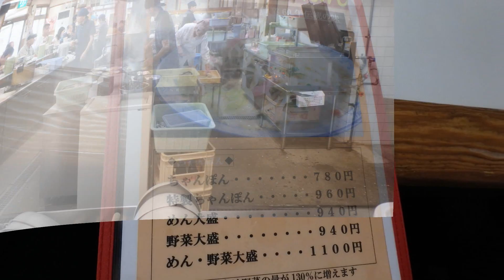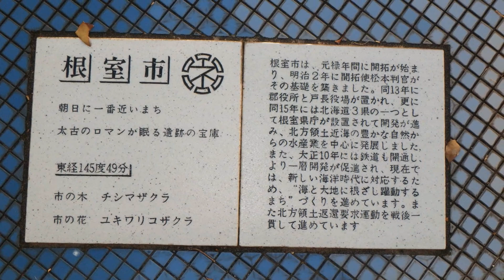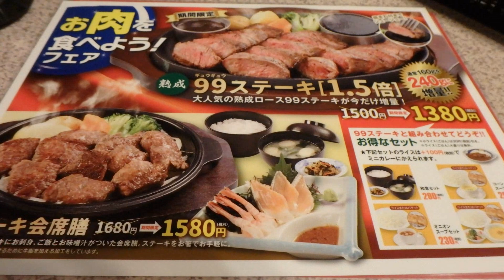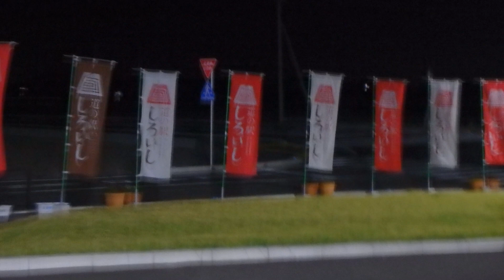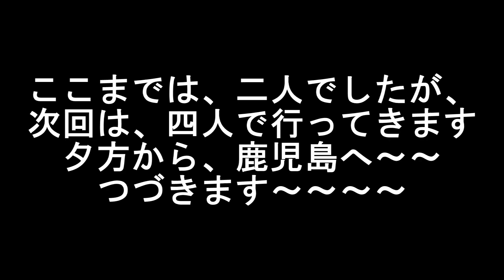２０１９年１１月１日～３日 ①日本本土四極踏破証明の旅「サウスフリーダム」